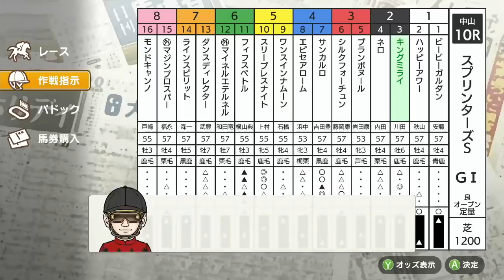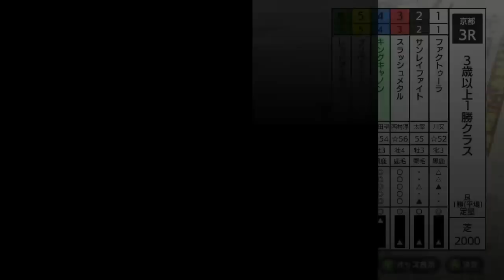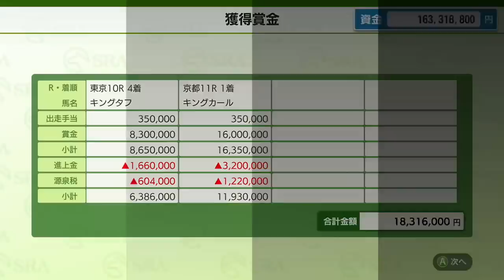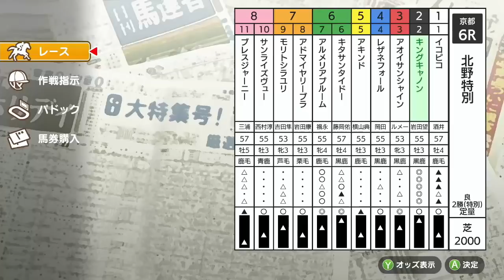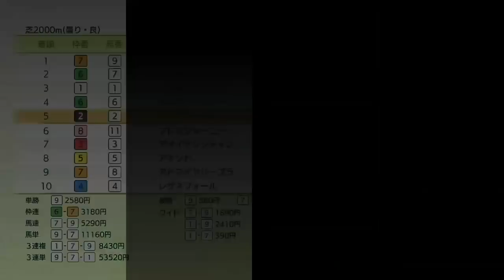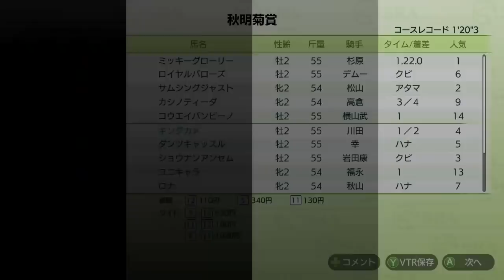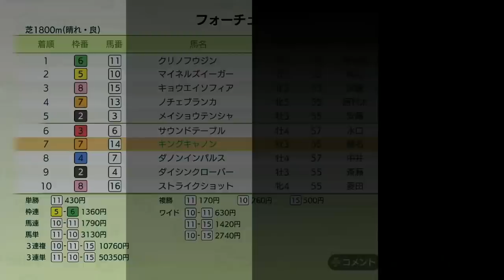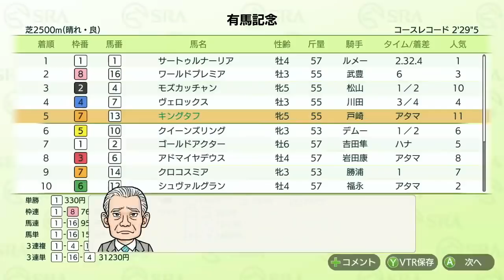【ダビスタ Switch版】＃39 ビシビシ調教OK！期待馬キングカール！ダービースタリオン DERBY STALLION 実況